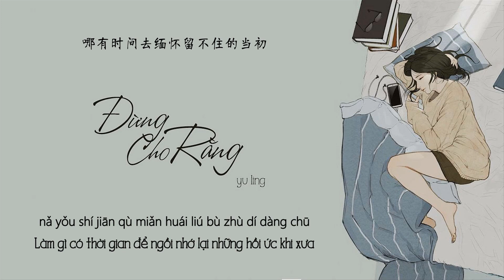[Vietsub + Pinyin] Đừng Cho Rằng - Trang Tâm Nghiên | 不要以為 - 莊心妍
Bài hát: Đừng Cho Rằng
Ca sĩ: Trang Tâm Nghiên
Vietsub: Yu Ling
Please do not reup my video!